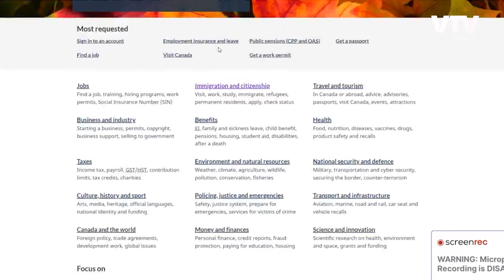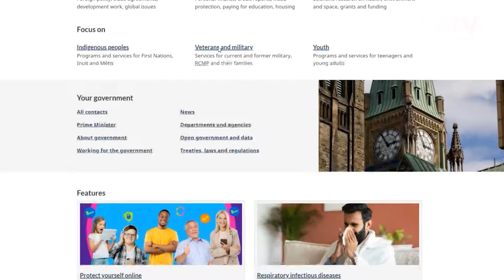કેનેડામાં સરકારી નોકરી મળે ખરા? મળે તો અપ્લાય કઈ રીતે કરવાનું? | Way To Videsh